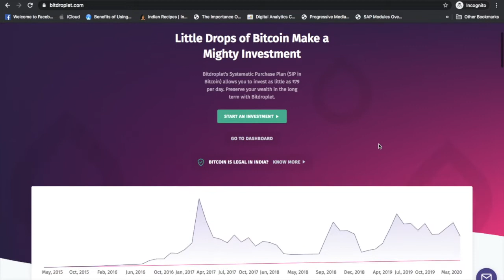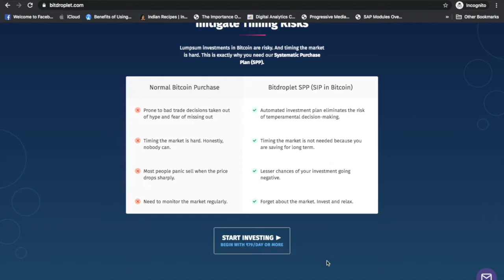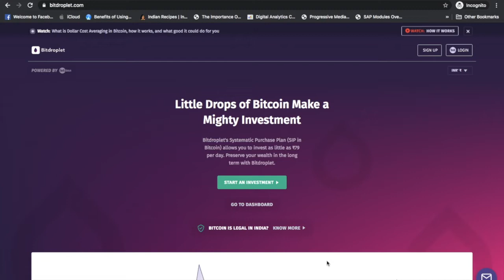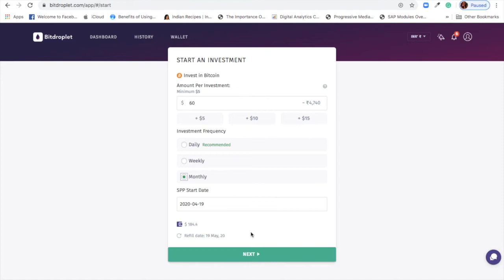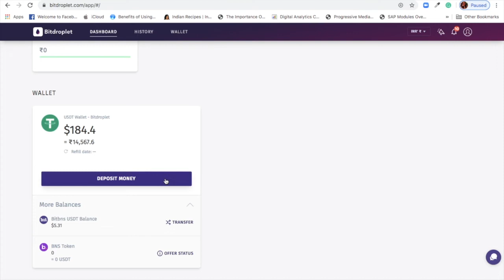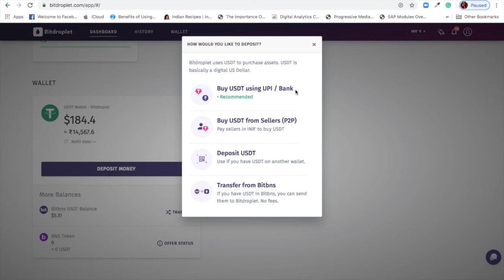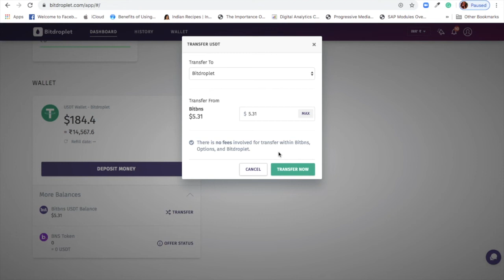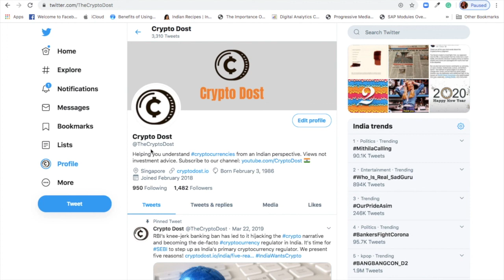How to set up SIP in Bitcoin in India: Bitdroplet Tutorial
Bitbns' Bitdroplet platform has introduced an extremely easy way to set up an SIP in Bitcoin in India. Bringing the benefits of Dollar-Cost Averaging to Bitcoin, Bitdroplet offers an easy way for Indian users to commit to investing small amounts in a daily, weekly, or monthly manner. This video is a tutorial to set up your first SIP in Bitcoin and bring the power of DCA to your cryptocurrency investments.

Sign up on Bitdroplet and get $1 USDT worth of free Bitcoin